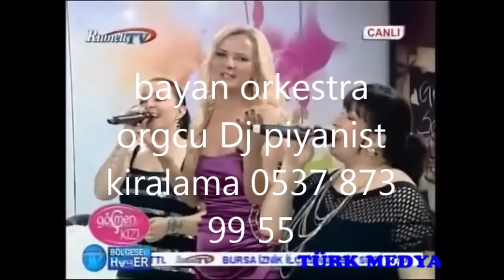bakırköy kadıköy sefaköy avcılar sarıyer bayan orkestra kiralama bayan piyanist kiralama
bakırköy kadıköy sefaköy avcılar sarıyer bayan orkestra kiralama bayan piyanist kiralama ,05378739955